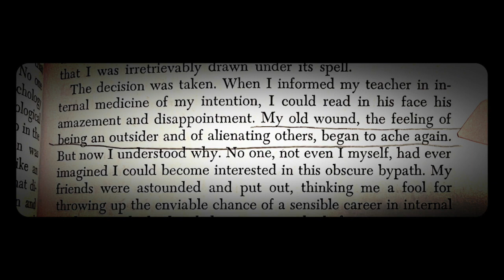Shadow (Amy Carol Webb)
Upon reading "Memories, Dreams, Reflections" by C.G. Jung, while visiting his birthplace - Basel, Switzerland - Dec 2023. "My old wound, the feeling of being an outsider and of alienating others, began to ache again." (p. 109)